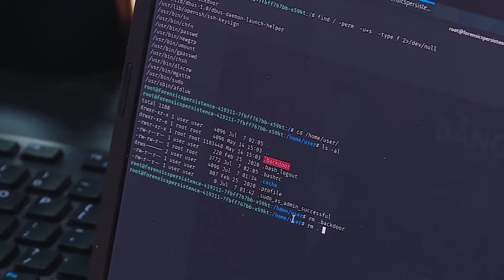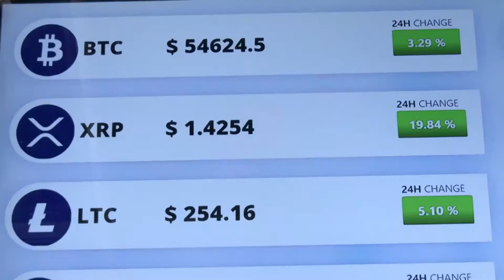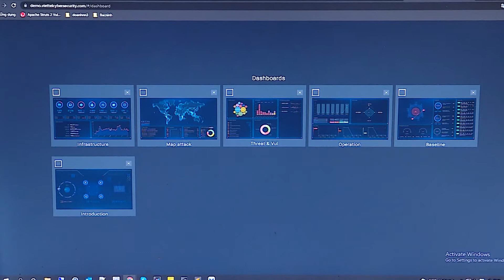Nguy cơ tấn công mạng từ tiền kỹ thuật số